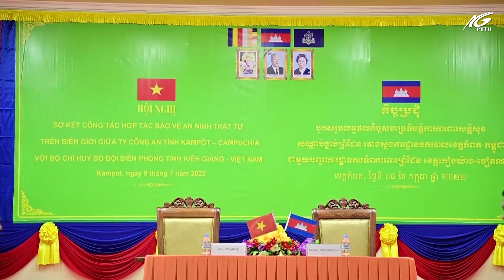BĐBP tỉnh Kiên Giang, Ty Công an tỉnh Kampốt sơ kết công tác phối hợp bảo vệ an ninh biên giới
Thực hiện Biên bản ghi nhớ giữa Bộ đội Biên phòng tỉnh Kiên Giang với Ty Công an tỉnh Kampốt ký ngày 25/12/2019. Ngày 08/07/2022, tại Ty Công an tỉnh Kampốt, vương quốc Campuchia đoàn lãnh đạo Bộ Chỉ huy Bộ đội Biên phòng tỉnh Kiên Giang do đại tá Võ Văn Sử, Chỉ huy trưởng Bộ đội Biên phòng tỉnh Kiên Giang đã có buổi hội đàm đánh giá kết quả hợp tác bảo vệ an ninh trật tự trên biên giới với Ty Công an tỉnh Kampốt.